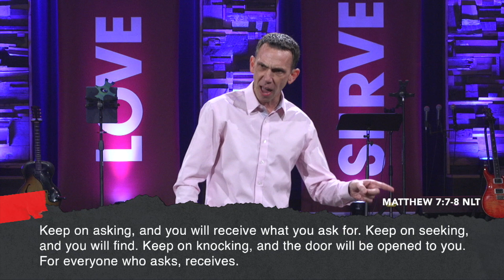In Our House We Keep Praying pt.2 (Kevin Berry)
If you dare to do the unusual, you can expect the extraordinary. What is unusual is to keep praying even when it's counter-cultural, weird, not showing results, or draining? God is good and he hears you. Listen to Pastor Kevin's heart on persistence in prayer.

Pastor Kevin Berry
Mount Hope Church in Lansing, MI

If you have a testimony you'd like to share that came out of the 21 Days of Prayer and Fasting, or in general, we want to hear it!